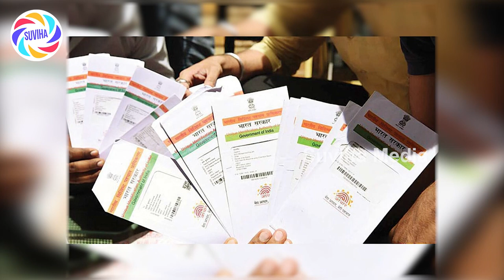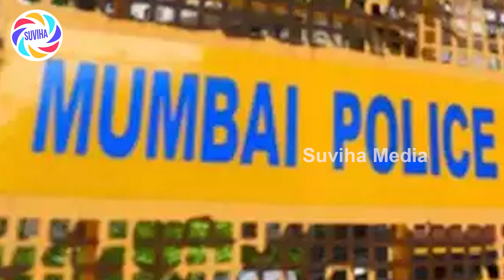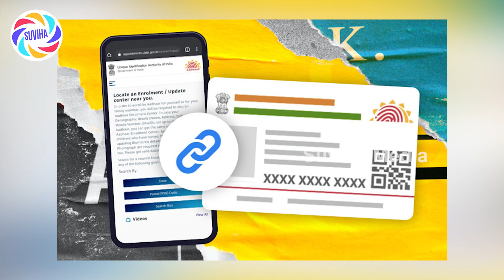ಆಧಾರ್ ಕಾರ್ಡ್ ದುರ್ಬಳಕೆ ಆಗಿದೆ ಮಾಹಿತಿ ಹಂಚಿಕೊಂಡ ನಟಿ ಮಾಳವಿಕಾ ಅವಿನಾಶ್| Malavika Avinash| Suviha Media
ಫೇಸ್ ಬುಕ್ ನಲ್ಲಿ ಲೈವ್ ಬಂದು ತಮ್ಮ ಆಧಾರ್ ಕಾರ್ಡ್ ದುರ್ಬಳಕೆ ಆಗಿದೆ ಮಾಹಿತಿ ಹಂಚಿಕೊಂಡ ನಟಿ ಮಾಳವಿಕಾ ಅವಿನಾಶ್